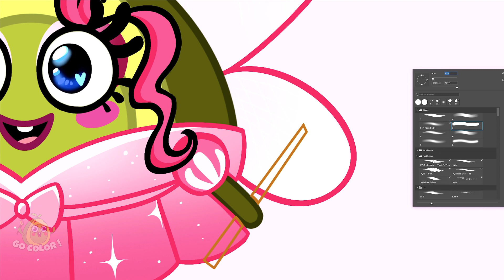Black vs Pink Color Food Challenge, Learn Colors for Kids 🌈Educational Cartoons by KiddyHacks Series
In this video, we are going to learn the features of Pink 🩷 and Black.🖤 Pink house, 🏠 doll,  and toys vs. Black car, 🚗 robot, 🤖  and plane! 🛫 Check out the video, and you'll learn what you can paint in Pink and Black! 🤩😎